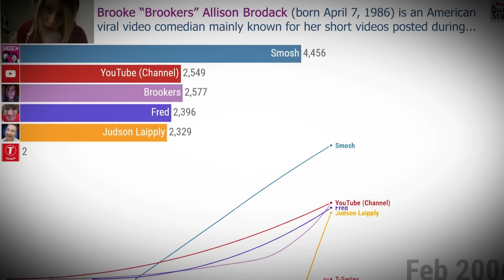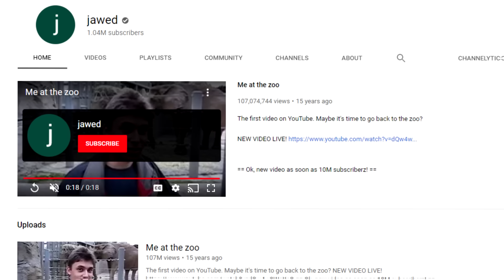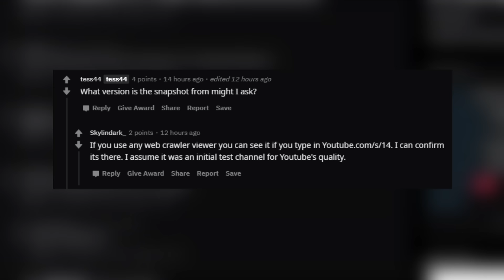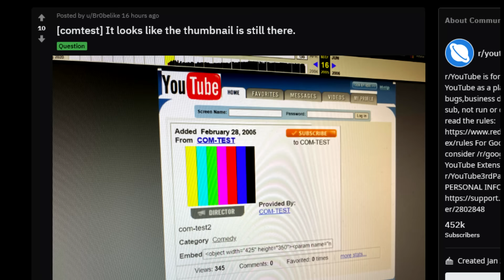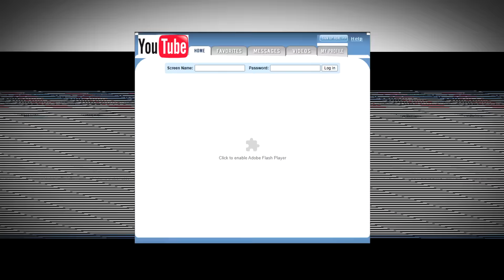"Me at the zoo" Wasn't the First YouTube Video...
Video credit

~MUSIC~
---NOPE---

✱Avicii
✱C-418
✱NCS
✱Deep Space Ceramics
✱Noisestorm

..the end..